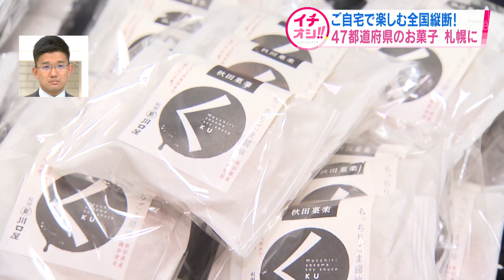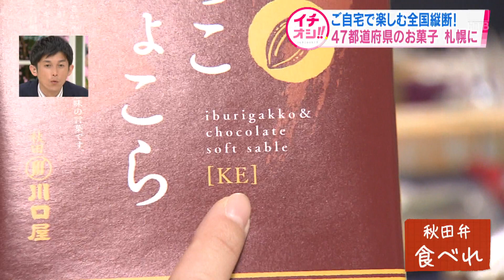名物が勢ぞろい…全国縦断お土産祭り開催【HTBニュース】